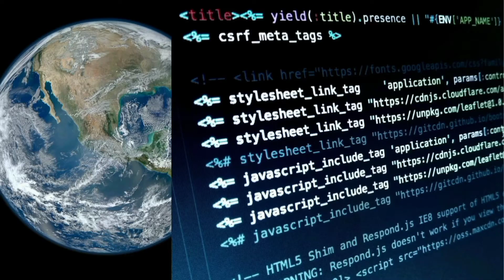Tinubu Advice Peter Obi To Caution His Supporters??😱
Imagine Tinubu Advicing Mr Peter Obi to Caution his Supporter.
Has Mr Tinubu Caution his taouts on the streets yet???